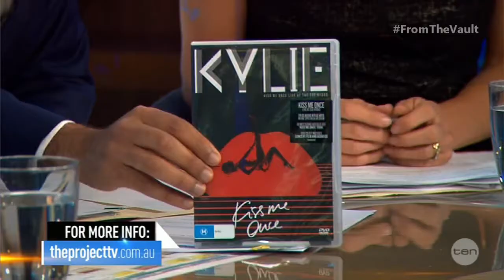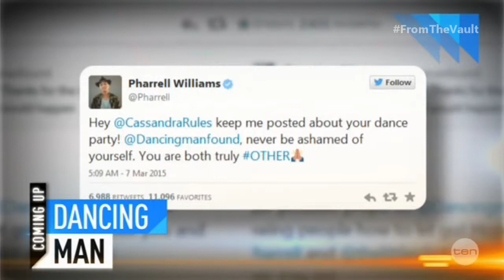[AU, TV - INTERVIEW] The Project: Kylie Minogue (March 10, 2015)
Footage and audio courtesy of and copyright roving enterprises, Channel Ten and ARIA.

NOTE: sound recordings embodied in this program are licensed by ARIA.